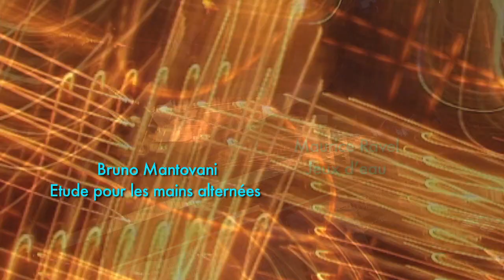Varduhi Yeritsyan & Paul Lay - "Conversations" - Official Teaser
Ce projet est un dialogue mi-écrit -mi-improvisé entre le jazzman Paul Lay et Varduhi Yeritsyan à partir de pièces du répertoire du XIXème, et XXème siècle : Stravinsky, Bartok, Scriabine, Mantovani, Ligeti, Ravel, mais aussi Ellington, Gerswhin et Jobim. Ces formes hybrides s'enchevêtrent, de manière ludique, redessinant à deux, plusieurs classiques incontournables des siècles passés et de la musique d'aujourd'hui.